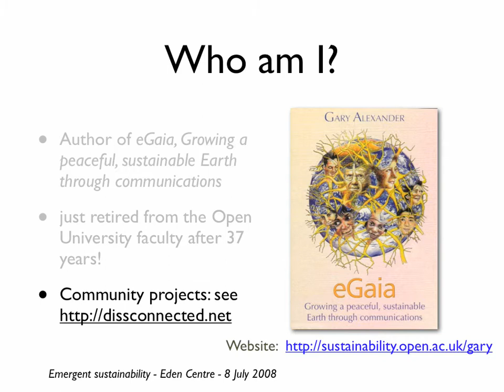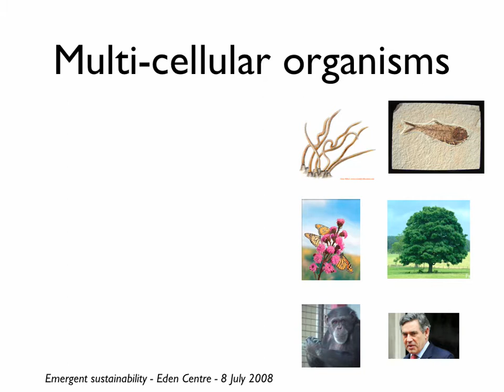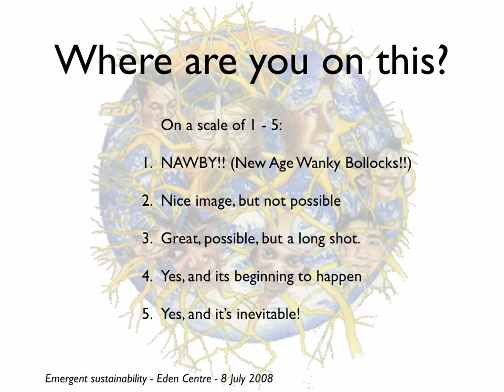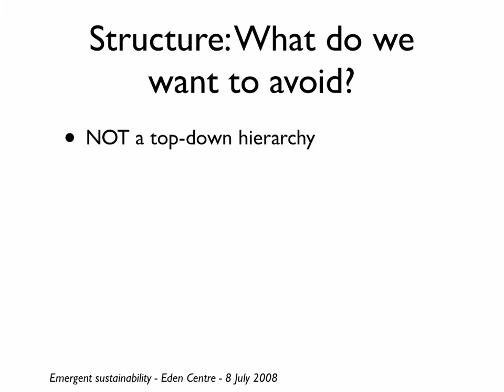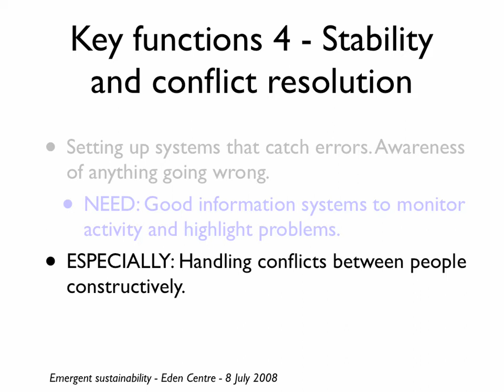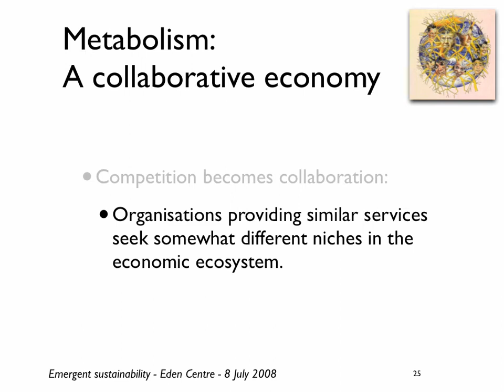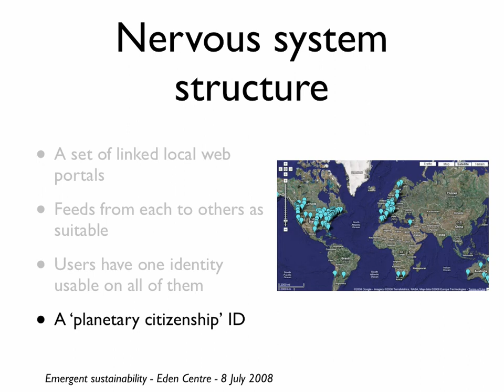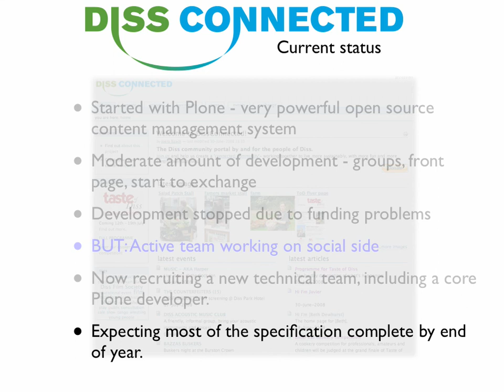EmergingSustainabilityTalk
"Emerging Sustainability in Theory and Practice" a talk by Gary Alexander to the Emerging Sustainability Project, at the Eden Centre, 8th July, 2008.  A brief description of the 'big picture', of the prospects for a globally sustainable human society and some of its characteristics. 28 minutes. Apologies that the synchronisation between speech and slides seems to have slipped a little when processed by YouTube, slides are ahead of speech, but it is still quite understandable. Opening slide is missing.